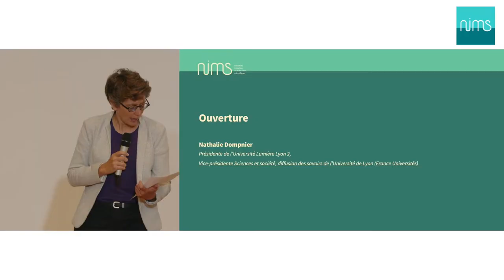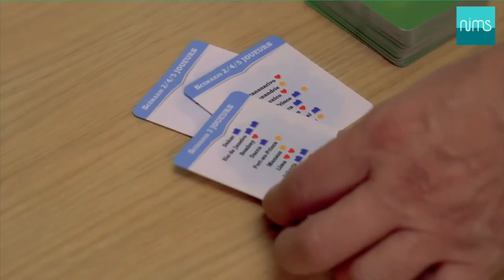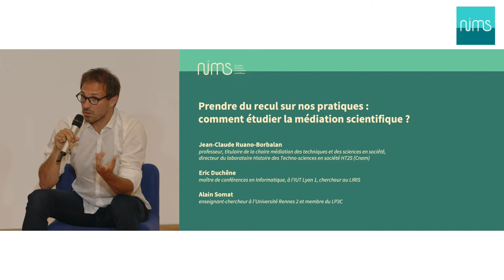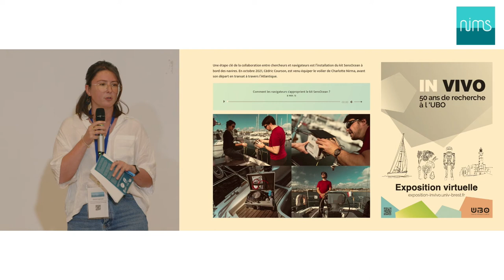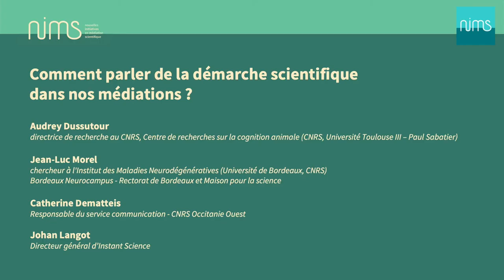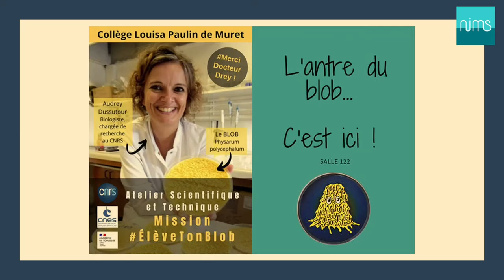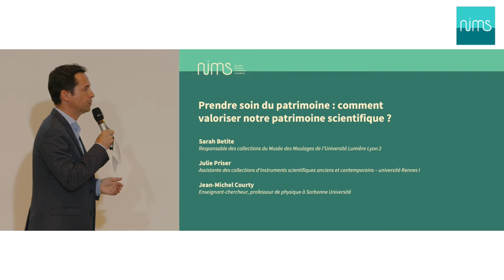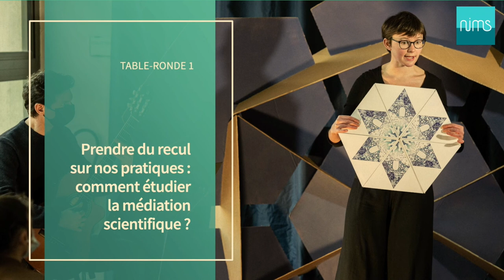[REPLAY] Forum des nouvelles initiatives en médiation scientifique 2022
La 6ème édition du Forum des NIMS 2022, organisé par le CNRS et France Universités, s’est attaché à remettre la question de la démarche scientifique au cœur de la médiation et à différentes échelles. L'objectif était de réfléchir ensemble à ces enjeux, les questionner, ainsi qu’à décrypter et partager les projets avec celles et ceux qui les portent.

00:00:00 - Introduction
00:00:45 - Mot d'accueil de Marie Mora-Chevais, directrice de la communication du CNRS
00:05:45 - Mot d'accueil de Claude de Bellefon, directeur scientifique de CPE Lyon
00:08:57 - Mot d'accueil de Nathalie Dompnier, présidente de l'université Lyon 2
00:19:33 - Intervention de Stéphane Frioux, adjoint au maire de Villeurbanne, délégué à la culture, aux universités et à la vie étudiante.
00:51:35 - Axe 1 – Prendre du recul sur nos pratiques : comment étudier la médiation scientifique ?
02:02:18 - Présentations courtes des stands et démonstrations
02:36:50 - Axe 2 – Se recentrer sur le rôle de médiateur : comment parler de la démarche scientifique dans nos médiations ?
03:36:34 - Axe 3 – Prendre soin du patrimoine : comment valoriser notre patrimoine scientifique ?
04:32:30 - Conclusion par Fabrice Impériali, directeur de la communication à l'ANR.